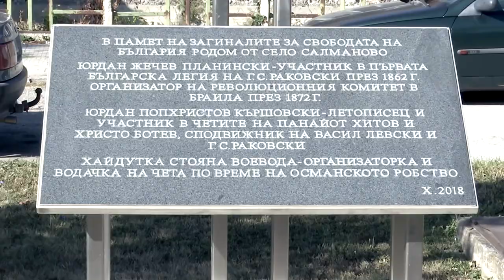Trailer - BGM - 12 - Воля за България (A and D Studio ®)